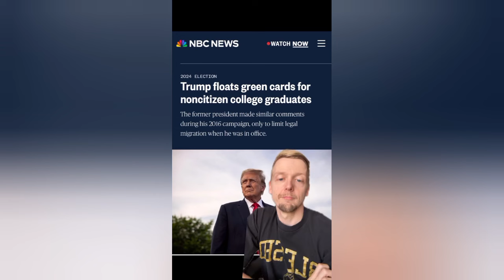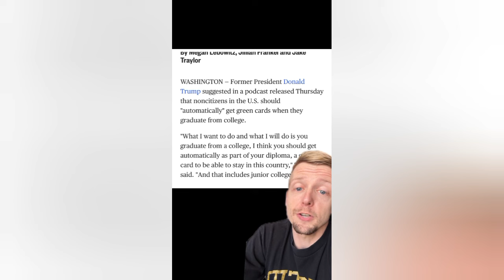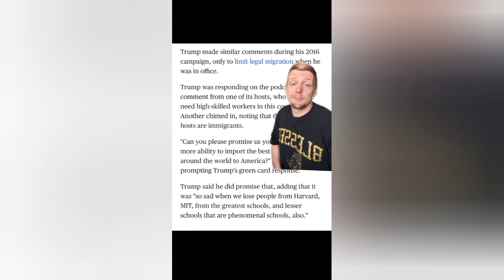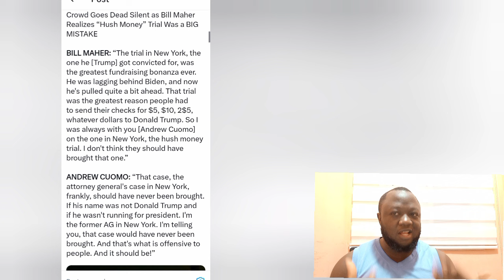Watch Bill Maher's Face as Crowd Goes D*ad Silent as He Realizes “Hush Money” Trial Was a BIG TRAP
BILL MAHER show reaction
ANDREW CUOMO: “That case, the attorney general's case in New York, frankly, should have never been brought.